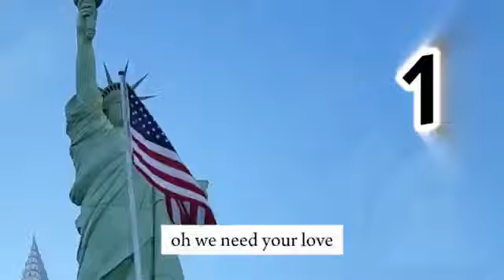Joy Edjeren: Testimonies